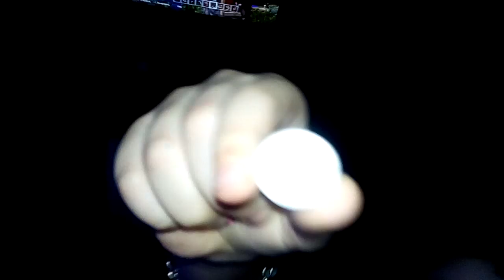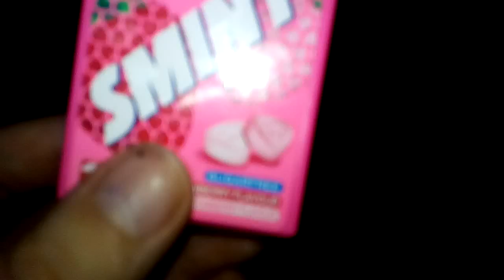Throwing our bunny in the air gone wrong